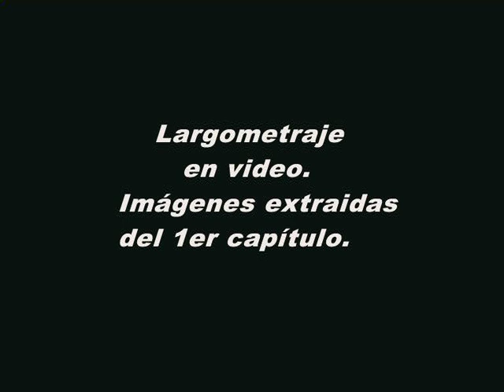LA INDUSTRIA DE LA MUERTE 1998 vhs.- Argentina- La Plata - DocuMentalidades 1er largo.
Mi primer largo- formato VHS, menos que cero de presupuesto, trabajo final en Realización de audiovisuales.Montado analógicamente por supuesto por mí en muchas horas extra cátedra.(Los momentos de desincronización y desfase el audio se deben a la mala digitalización, unos años después).
Y en realidad está registrado mayormente, durante 1997, por lo cuál hablamos de 25 años, un cuarto de siglo de este trabajo que intentaba indagar en la muerte física y social, individual y colectiva y su industrialización mezquina y sistemática.
Idea- Y TODO LO QUE SE TERCIE- Gonzalo Marcuzzi Iglesias
La Plata - Argentina-   este video es un demo del primer trailer además.
El largo luego me ayudó a ganar una sustentosa beca a Roma, Italia.
Aún está pendiente la profundización de esta investigación y ensayo documental...la muerte sigue ahi , pendiente y siempre se profundiza, no?
Contenido de entrevistas en este demo trailer
Crematorio del cementerio de La Plata-cuidadores de tumbas, vendedores de flores para funerales, cura católico que daba responsos, antropólogo social, y luego había especialistas de bioética y eutanasia, sepultureros, empleados de casa de velatorios, etc , en el largometraje que duraba una hora y media.